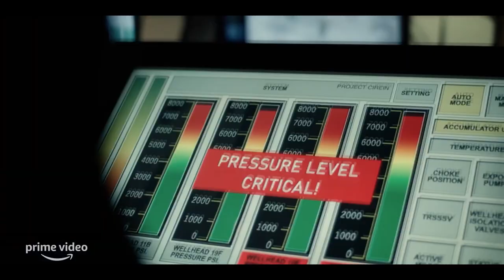THE RIG Trailer (2023)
The official movie trailer of The Rig with Iain Glen (G.O.T)